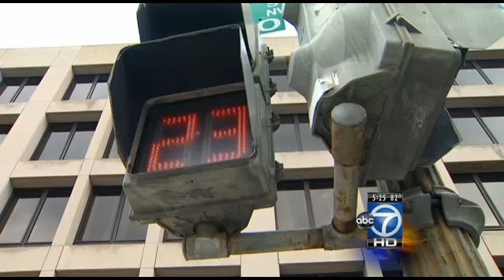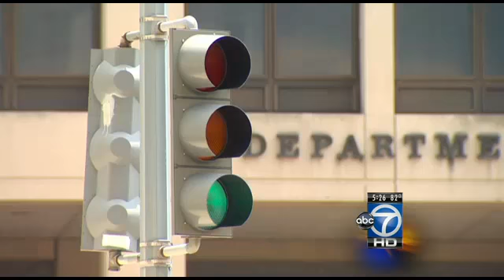Paul Mannina, labor department lawyer, held without bond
New details have emerged about the Labor Dept. attorney, Paul Mannina, accused of assaulting a co-worker at her Northwest home.